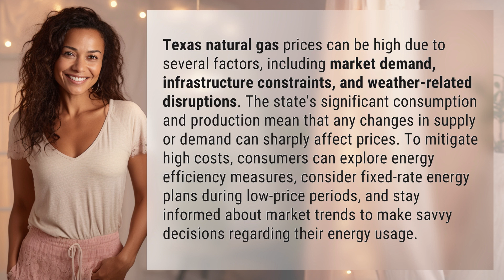Why is Texas natural gas so expensive?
Decoding Texas Natural Gas Pricing 👉 Texas Gas Prices 👉 Learn why Texas natural gas prices are often high and how consumers can manage costs effectively through energy efficiency and market awareness.

Laura S. Harris (2024, March 20.) Why is Texas natural gas so expensive?
    🌐 AskAbout.video